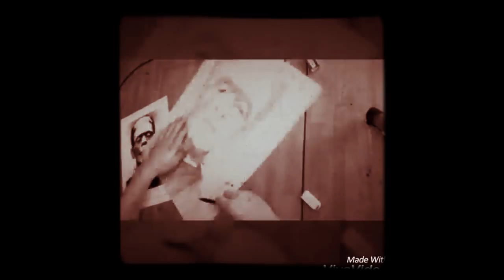Drawing Frankenstein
This drawing is for Flemming Shalders